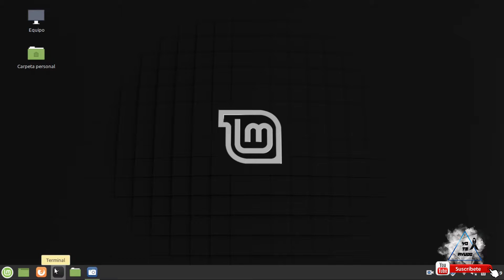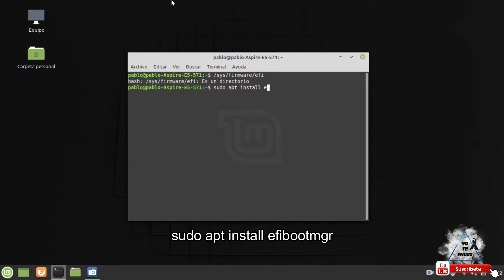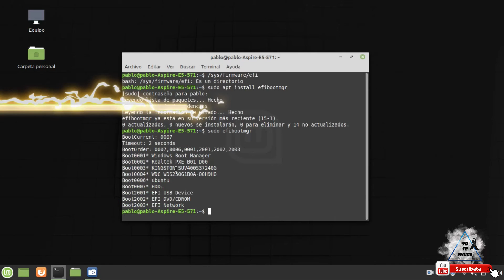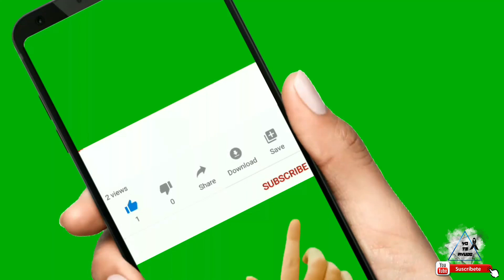¿Tienes BIOS o UEFI? Compruébalo desde Linux | Super Fácil | 2020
¿Quieres saber si tu PC tiene BIOS o si tiene UEFI? En este pequeño vídeo te muestro cómo puedes comprobarlo desde Linux. Super fácil!!

Si quieres apoyar al canal, puedes realizar tus donativos en este enlace (PayPal) ¡Gracias!:

Si tienes alguna duda o pregunta, déjalo en los comentarios del vídeo, estaré encantado de ayudarte.